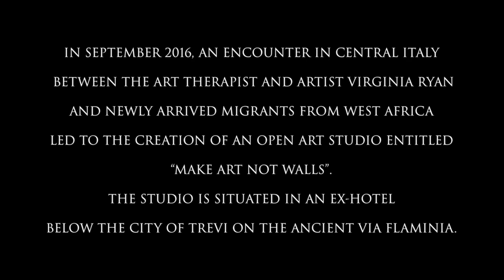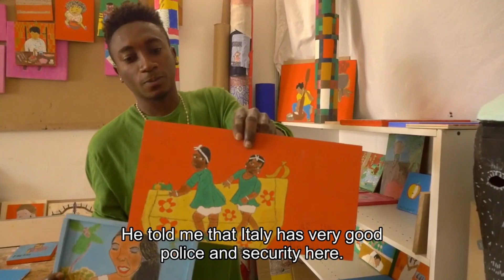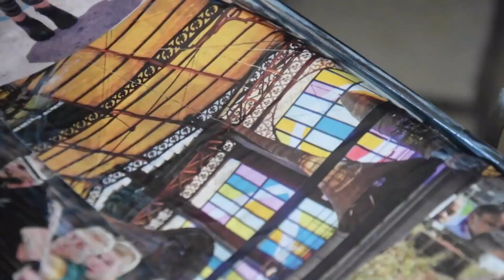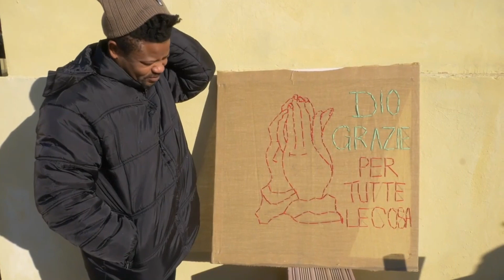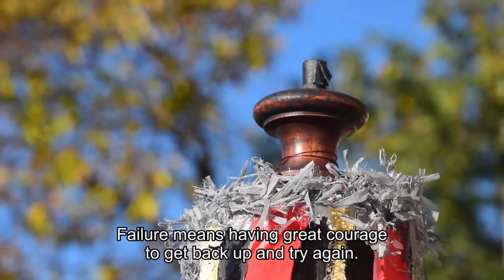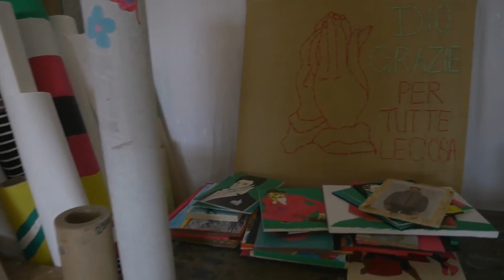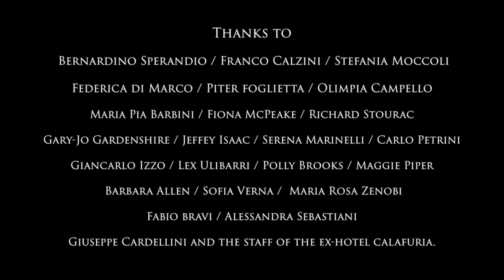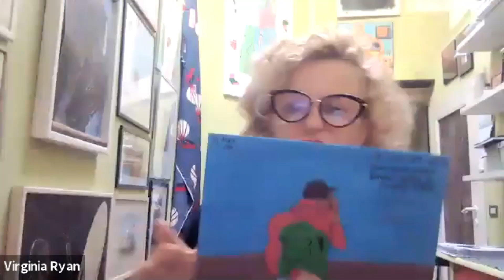Make Art not Walls: Making art as a form of therapy for migrants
The Make Art Not Walls project is the brainchild of a longtime Trevi resident, Australian artist Virginia Ryan. This session will showcase the work of the project that aims to bring out the human potential and restore dignity to people stranded in limbo. Making art, Virginia tells migrants, is a form of therapy. The session will also showcase the film The Art of Migration 2017.

Our Speaker:
Virginia Ryan is an Australian-Italian binational artist, art therapist, and cultural activist who graduated from the Canberra School of Arts (79) and postgraduate studies in Art Therapy (Edinburgh, Scotland 94). Since 1980, she has worked internationally within the disciplines of painting, photography, sculpture and installation, solo and in collaboration with artists, anthropologists and musicians, collaborating with institutions such as New York University, and co-founding FCA Ghana (Foundation for Contemporary Art, Ghana- ongoing ) and Make Art Not War NGO in Grand Bassam after the 2011 civil war in Ivory Coast.

Moderator:
Marie Kretz Di Meglio founded the non-profit organisation Uplifters in 2018, Its mission is to empower underprivileged communities with online education and peer support.  It concentrates on domestic workers and its signature program is a free 6-month online course on money management and personal growth. The community has now more than 8,000 members.